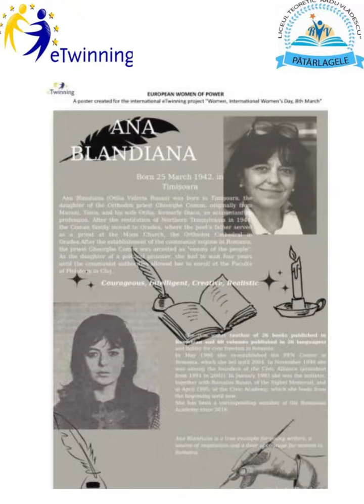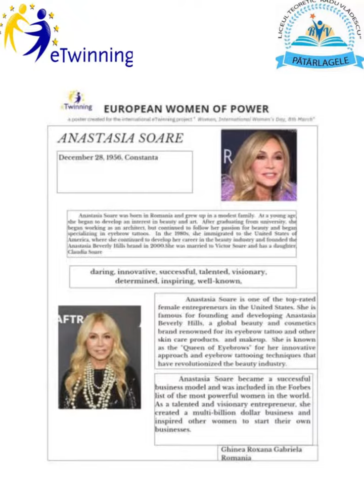European Women of Power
a virtual poster exhibition for the international eTwinning project  "Women, International Women's Day, March 8"